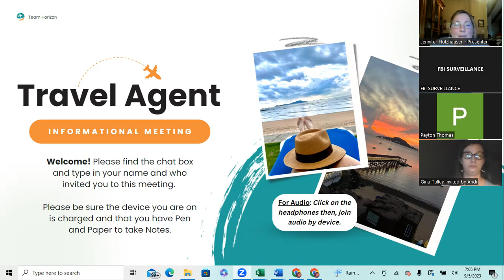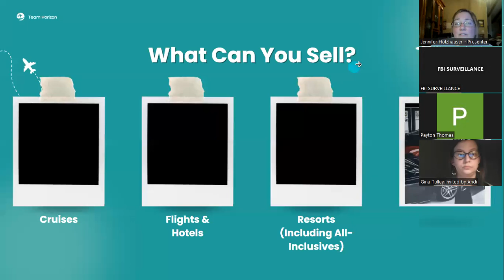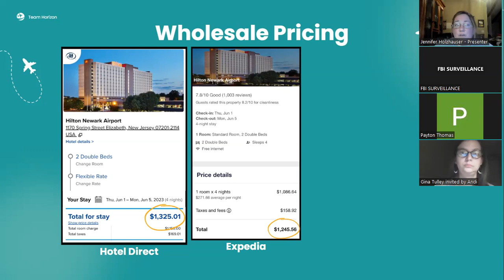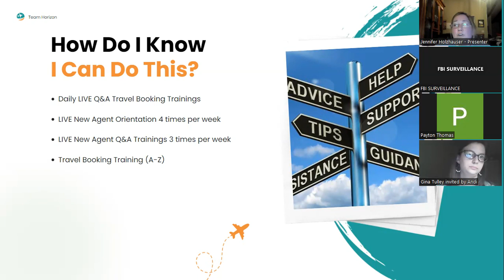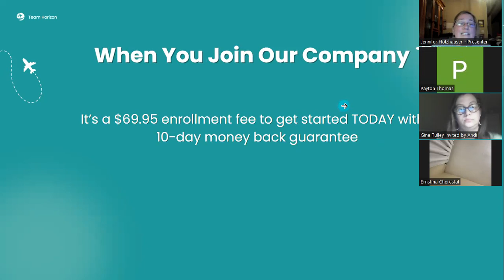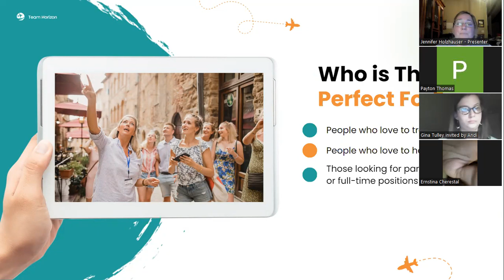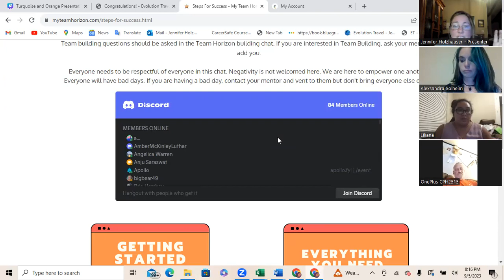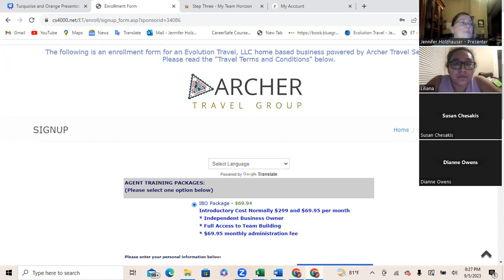How to Become a Travel Agent - Team Horizon September 2023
This video walks you through how to become a remote, work from home, travel agent! Learn all about the travel industry and the amazing perks that come along with it! After viewing this video, reach out to the person that sent you this or if you happened to stumble upon it, simply send me a message at and I'll get back to you! Thanks!